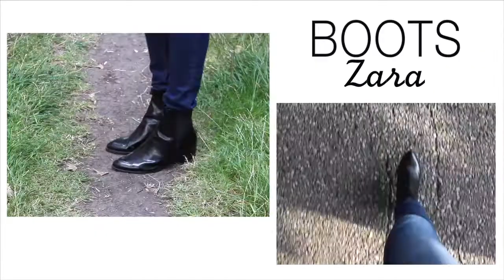One Statement 4 Ways: How To Style A White Tee.